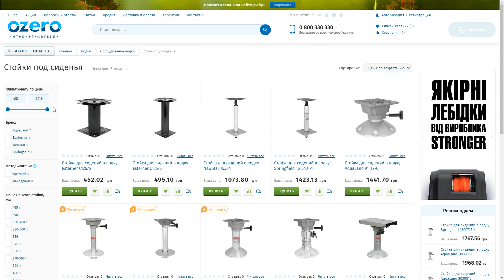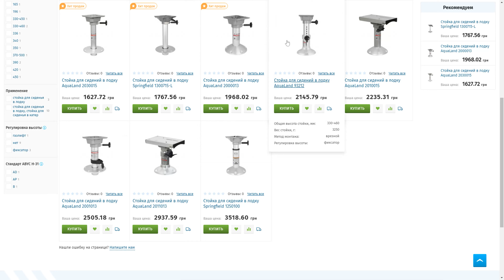Камуфляжное сиденье для лодки с высокой спинкой Springfield 1040646. Кресло для катера обзор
Купить камуфляжное сиденье для лодки ПВХ и корпусных лодок Springfield 1040646 через интернет-магазин Озеро
Топовое американское сиденье в лодку ПВХ, пластиковые и алюминиевые лодки и катера отличается удобной высокой спинкой и камуфляжной раскраской. Оно подходит для людей с высоким ростом. Даже тем, чей рост достигает 2 метров, на нем будет вполне комфортно.
Это лодочное кресло отлично вписывается в интерьеры рыбацких и охотничьих лодок с соответствующими расцветками. И если вы делаете тюнинг лодки для рыбалки или охоты своими руками, вам стоит обратить внимание на это лодочное сиденье.
Поворотное кресло для лодки ПВХ и других лодок имеет расцветку «Break Up». Она запатентована американской компанией Mossy Oak и пользуется большой популярностью во всем мире. Сиденье не выделяется на фоне леса и природы и не выдаст ваше присутствие.
А еще у этого сиденья очень невысокая цена, если принять во внимание, что это действительно одна из лучших камуфляжных моделей в линейке сидений Спрингфилд.
Досмотрите наш обзор на мягкое сиденье для лодки со спинкой Спрингфилд 1040646 и вы своими глазами убедитесь в его достоинствах.
Ткань лодочного кресла устойчива к ультрафиолету. Поэтому рисунок длительное время не потеряет свою яркость. Также ткань не пропускает и не впитывает воду. Практически вся попавшая на сиденье дождевая или речная вода стекает с него палубу. Упругий наполнитель сиденья в лодку не намокает, а поверхность ткани быстро высыхает в теплую погоду.
У модели прочный пластиковый каркас, усиленный ребрами жесткости. Стальные кронштейны механизма складывания покрыты порошковой краской для предотвращения коррозии.
Кресло в лодку ПВХ или жестко-корпусные лодки устанавливается на стойки или поворотные пластины. Вы можете купить поворотные пластины и стойки в интернет-магазине Озеро по ссылке
В нашем интернет-магазине вы также можете приобрести другие модели камуфляжных сидений компании Springfield (США) с менее высокими спинками:
• Купить сиденье в лодку Springfield 1070623-OB (модель менее устойчива к солнечному излучению)
• Купить сиденье для лодки Springfield 1040626 (спинка средней высоты, расцветка «Break Up»)
• Купить лодочное кресло Springfield 1040627 (спинка средней высоты, расцветка «Duck Blind»
Размеры сиденья:
• Ширина 41 см;
• Глубина посадочного места 38 см;
• Общая высота 56 см;
• Высота спинки 49 см;
• Высота сложенного места 25 см;
• Толщина посадочного места 11,5 см.
Модель довольно легкая, ее масса всего 3 кг.
Итак, если вы заботитесь о своем удобстве во время охоты или рыбалки и хотите, чтобы ваша лодка была как можно более незаметной – то сиденье Springfield 1040646, возможно лучший выбор. У него высокое качество и умеренная цена. На его спинку вы сможете откинуться и дать спине расслабиться в ожидании поклевки.
Рыбалка или охота с лодки – не повод отказывать себе в комфорте.